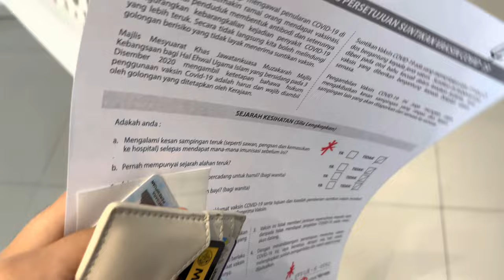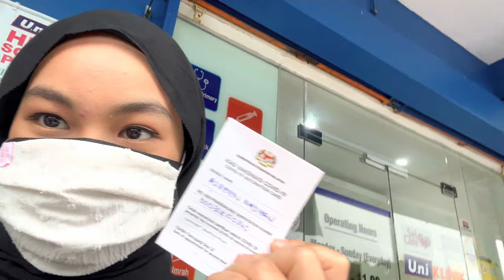im getting booster vaccine!! | AZREENAJIHAH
Hi, Im Jiha and one of full time students. I do vlogs, challenges and simply beauty stuff in my channel.